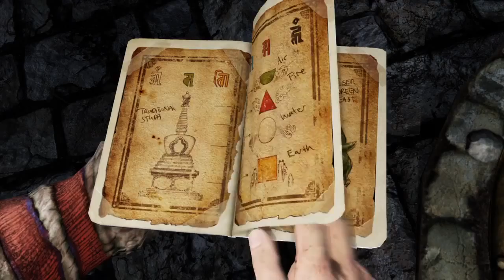Uncharted: The Nathan Drake Collection™ Wit Young Dre 88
The Entrance!